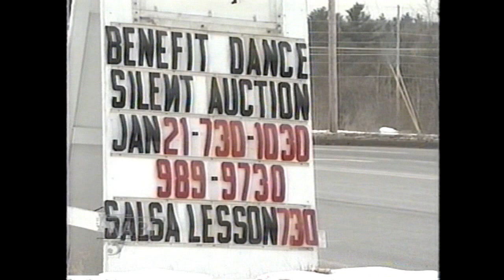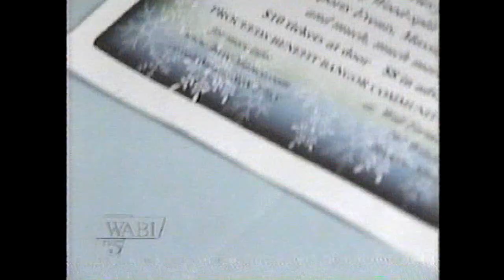WABI News 2006 - Bangor Community Theatre - Craig Colson - Catherine Pegram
Bangor Community Theatre 2006 - WABI News - Craig Colson - Catherine Pegram - Karen McCall - Stephanie Erb